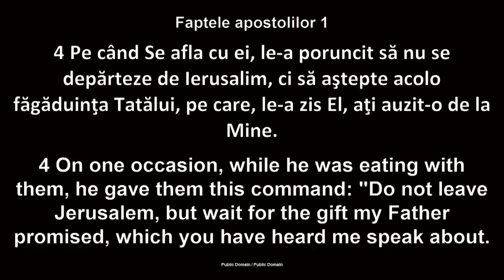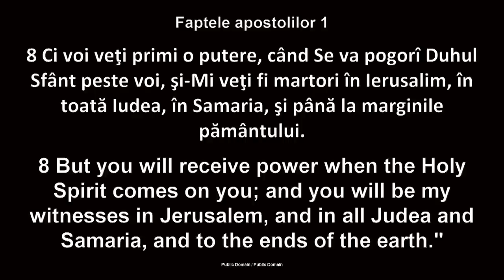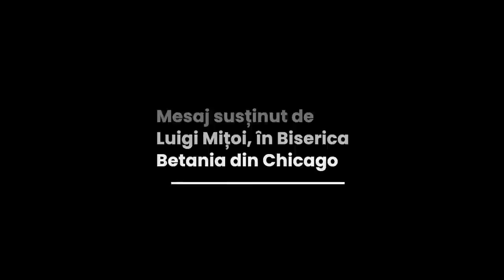Luigi Mițoi - De ce este nevoie de împuternicire?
Biserica Betania Chicago - mesaj rostit de pastorul Luigi Mițoi, în data de 22 ianuarie 2023. Predici pentru vremuri grele